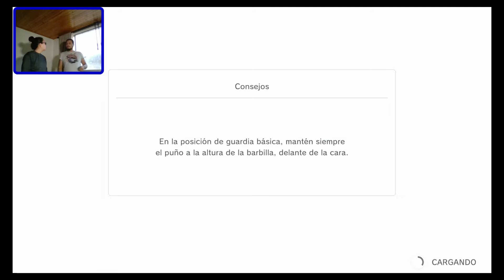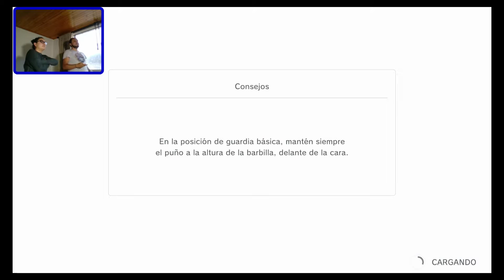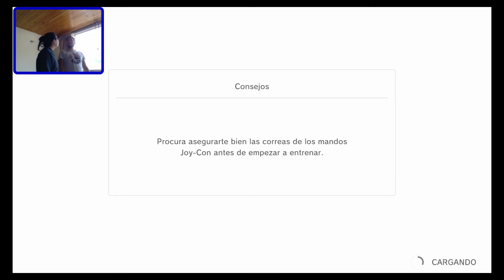Millerdako y Karito Boxean Hablando de Nuevos Videos